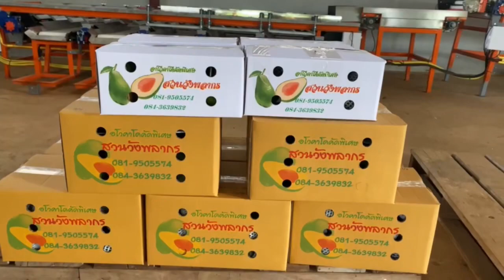เก็บอโวคาโดปี2021 สวนวังพลากร